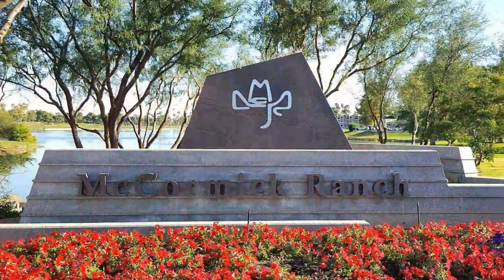Real estate for sale in Scottsdale Arizona - MLS# 6486557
10101 N. Arabian Trail #2073
Scottsdale Arizona 85258
MLS# 6486557